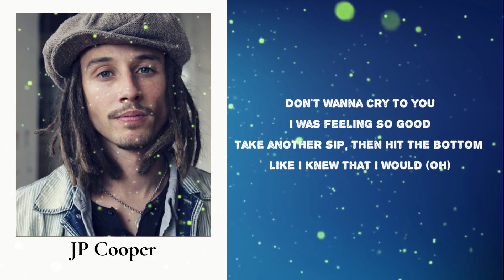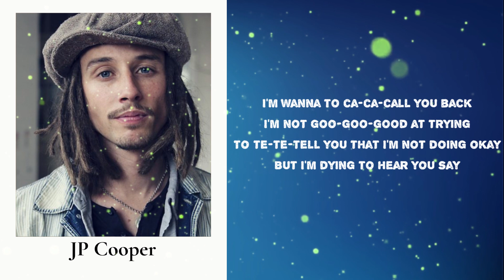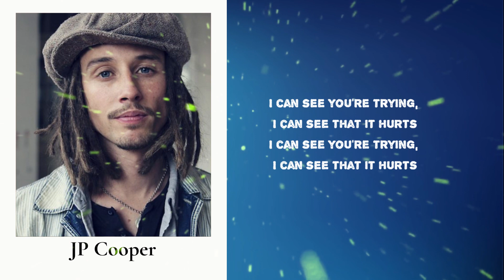JP Cooper - Losing Me (Lyrics)